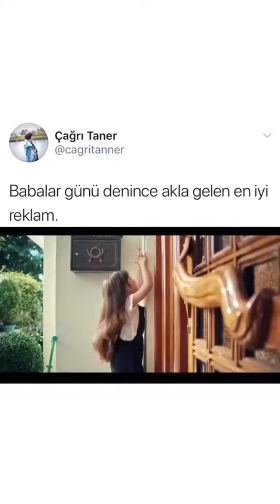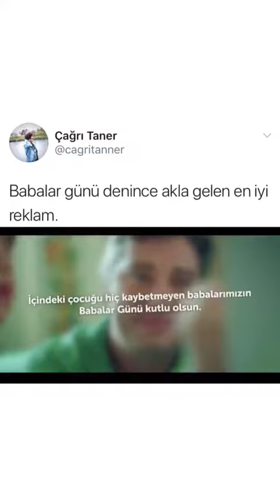BABALAR GÜNÜ ÖZEL VİDEOSU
BABANIZ VE SİZİN İÇİN BABALAR GÜNÜNE ÖZEL BİR VİDEO
BABANIZ İÇİN BİR RESİM BİLE YETER
BABANIZA ÖZEL VİDEO
BABANIZ SİZİN İÇİN CAN'DIR
BABANIZIN BABALAR GÜNÜ KUTLU OLSUN...
BABANIZ İÇİN VİDEOYA BİR LİKE KOYUN...